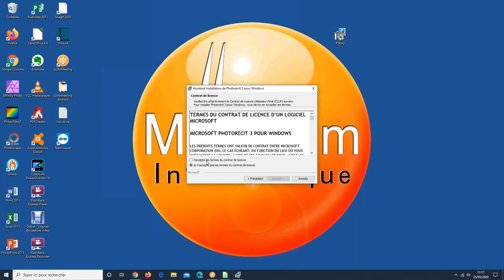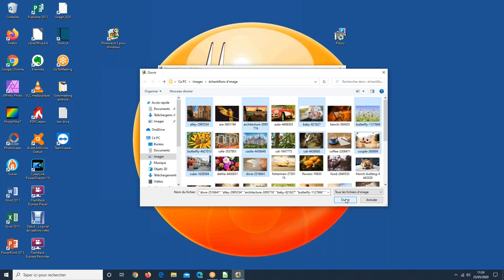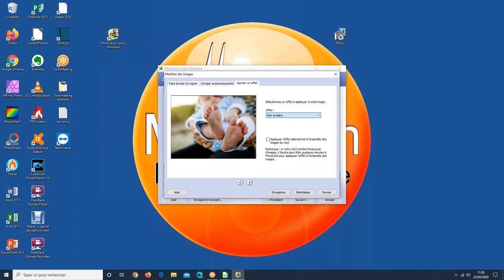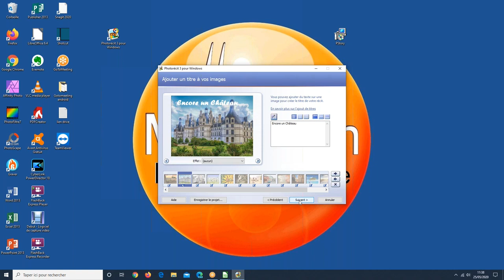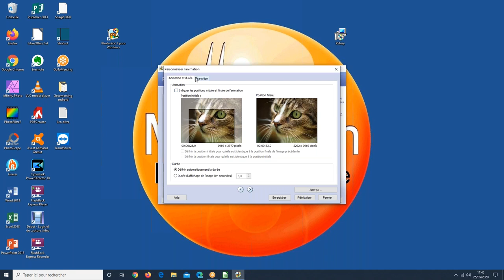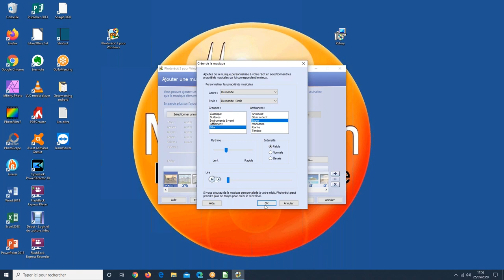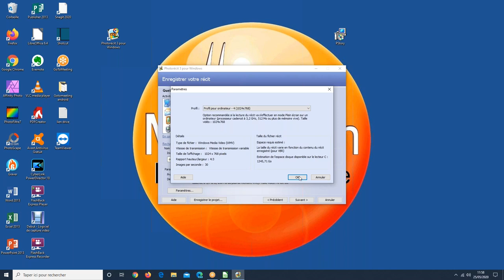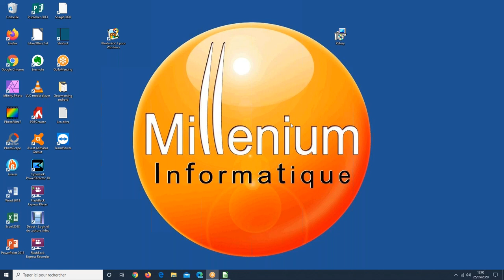Informatique Familiale - Cours par Visio-conférence - Lundi 25 mai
Durant le cours du 25 mai, nous avons vu comment créer rapidement un film à partir de vos photos à l'aide du logiciel Photorécit.

Vous pouvez télécharger le logiciel pour l'installer sur votre ordinateur à partir de ce lien